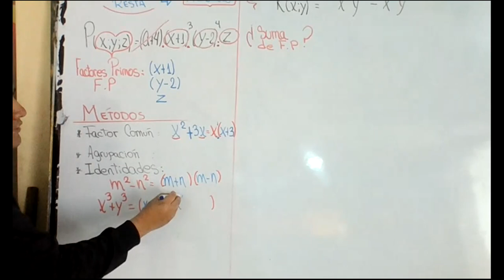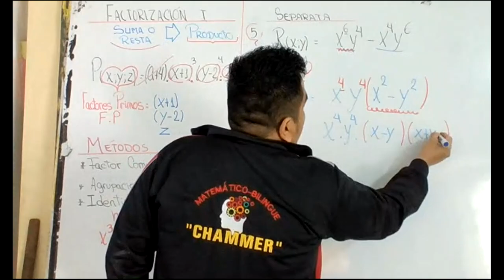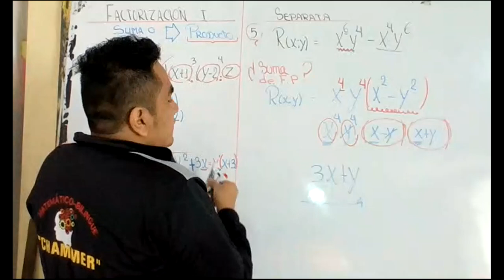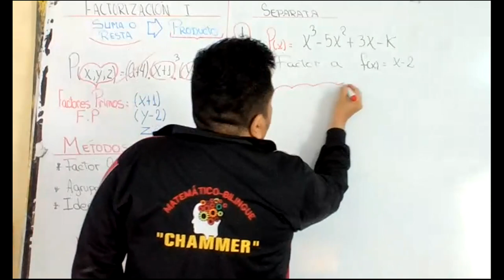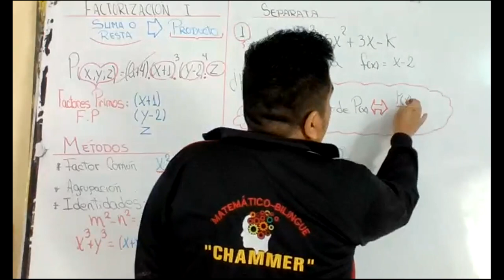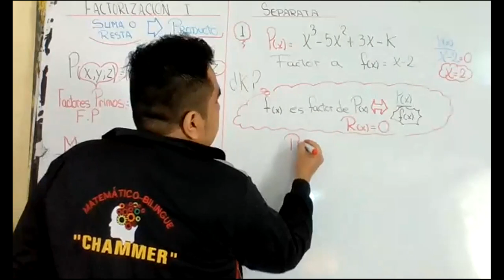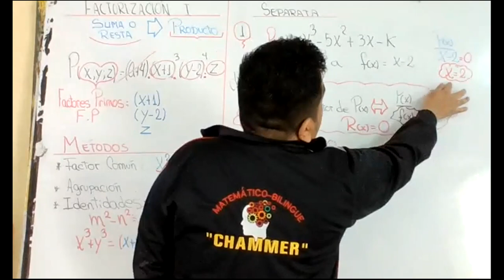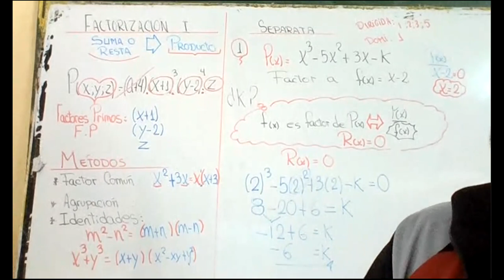FACTORIZACIÓN I ACADEMIA PARTE 3